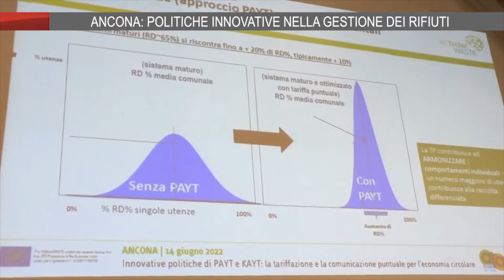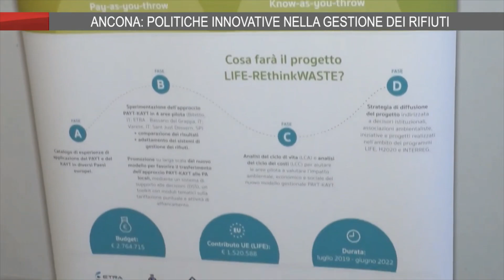TVRS REthinkWASTE Mole di Ancona 14 giugno 2022 - il tg di TVRS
Martedì 14 giugno alla Mole di Ancona si è svolto un meeting del progetto europeo LIFE “REthinkWASTE”  organizzatto da ATA Rifiuti, ente che pianifica e progetta la gestione integrata del ciclo dei rifiuti nel territorio della Provincia di Ancona.